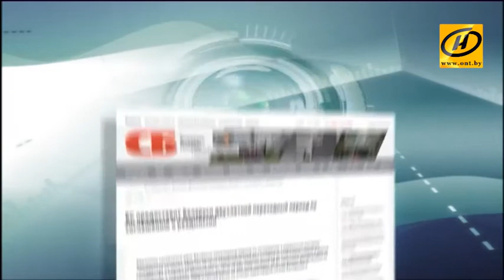Видеоблог Алексея Михальченко «Как есть» [21.06.2017]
В Минске состоялся очередной раунд переговоров между Беларусью и Евросоюзом об упрощении визового режима и реадмиссии. Тему продолжит Алексей Михальченко в своём авторском видеоблоге «Как есть».